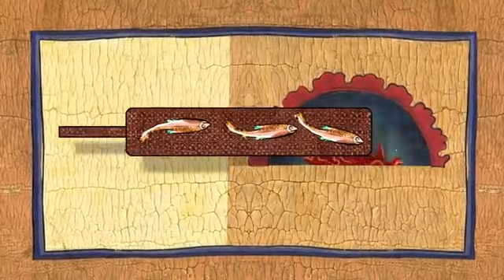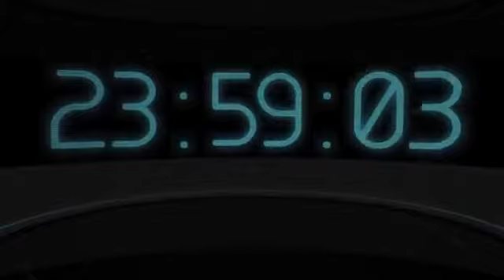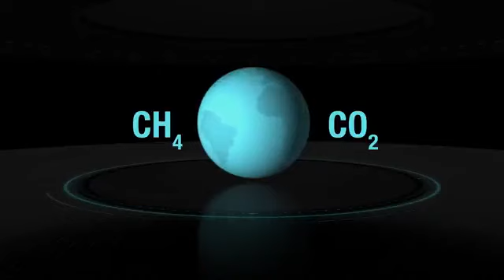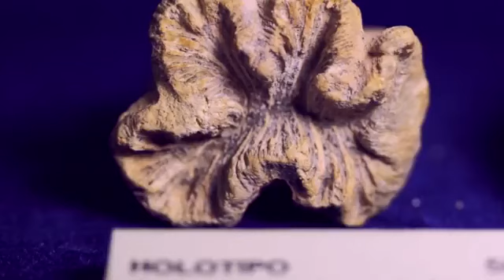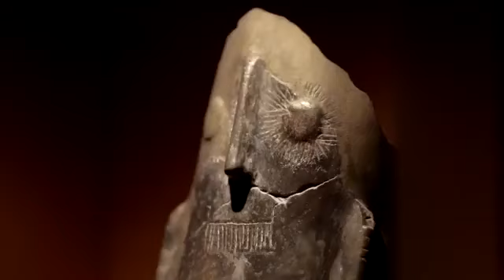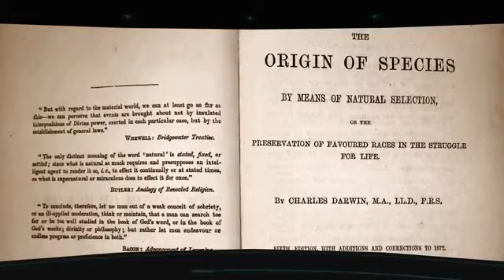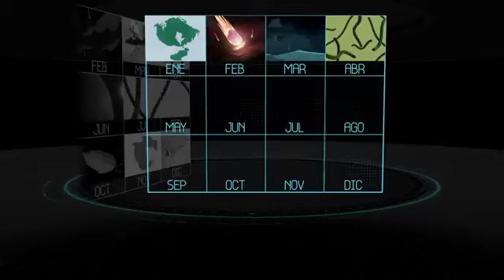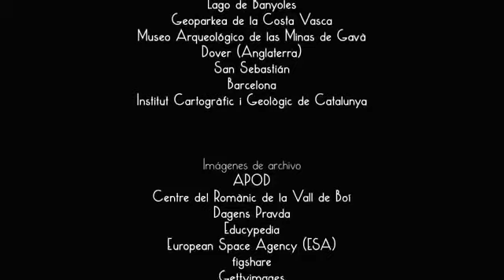GAIA · La Gran Madre - Documental HD 1080p(360P)